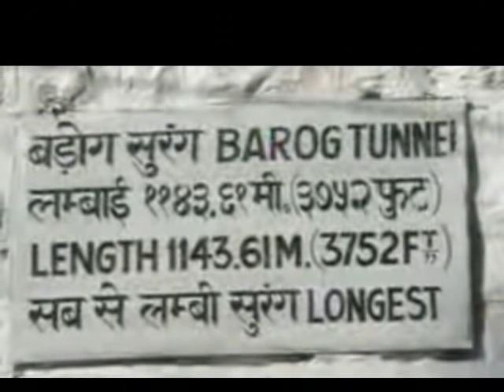Beautiful Himachal Shimla Pictures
Enjoy more pictures in beautiful Himachal series. These pictures of Shimla and adjoining areas plus famous toy train of shimla.